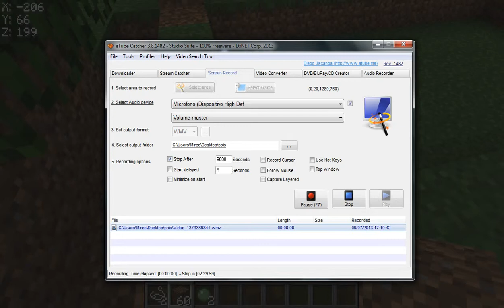minecraft come costruire una casa provvisoria